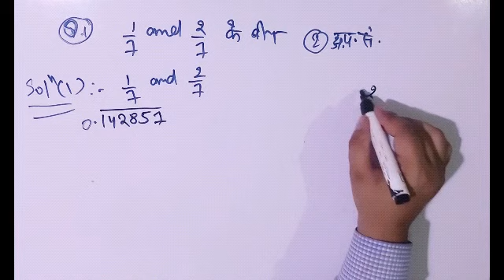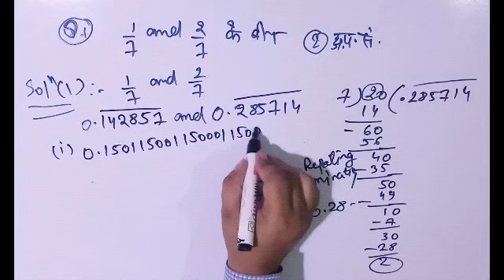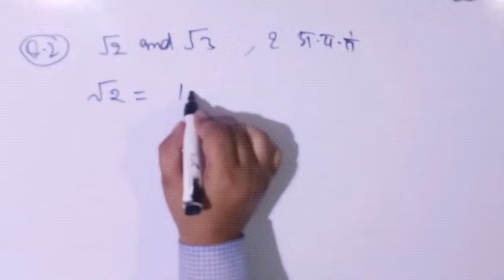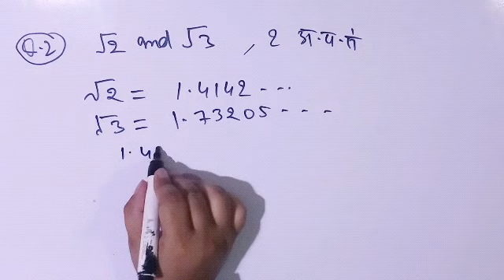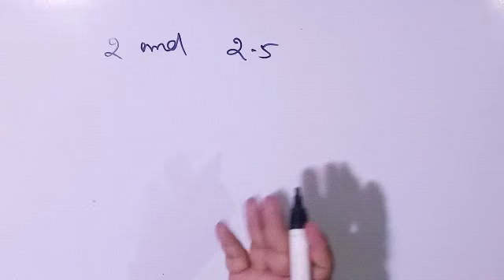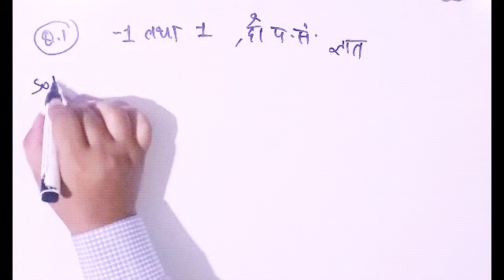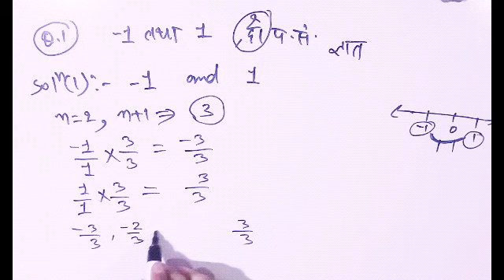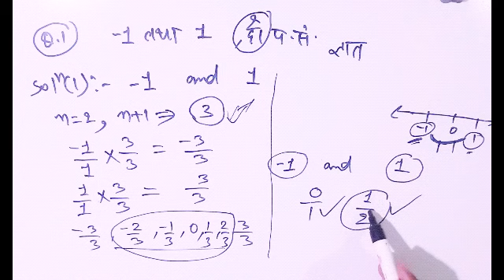How to find Irrational number between two given number.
find three Irrational number between -1 and 1
find three Irrational number between 2 and 2.5
find three Irrational number between 1/7 and 2/7
find three Irrational number between root 2 and root 3